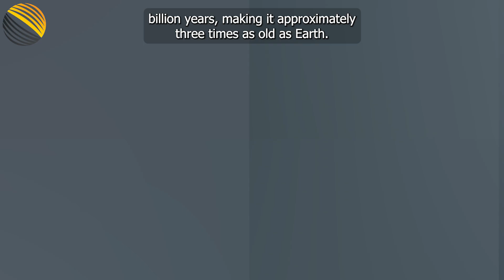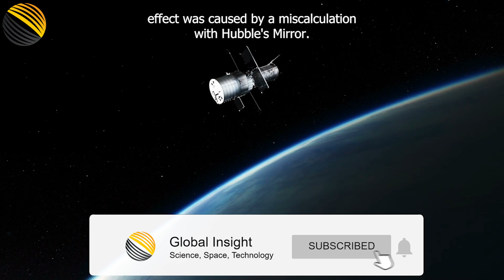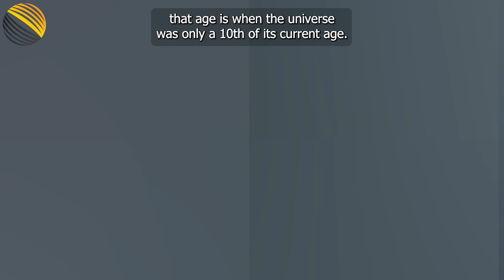Hubble Telescope Discovered Something Weird Happening In Space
Even though it is quite old and only about a third of the size of other telescopes, the Hubble Space Telescope is still considered one of the best in the world.

The Hubble telescope has a mirror that is 2.4 metres in diameter, which is standard for modern research telescopes. Its optics are also entering their third decade of use, but it is a pitiful sight when compared to the enormous 8-10 metre telescopes that have been erected on the ground, and there are plans for even larger ones in the near future.

Even though it routinely outperforms several of the most advanced ground-based telescopes and is still considered to be at the pinnacle of optical and ultraviolet astronomy, the demand for its use in research far exceeds the amount of viewing time that is made available each year.

Only the future James Webb Space Telescope will have a higher initial construction cost than Hubble did (about $2 billion US), while Hubble's ongoing operating expenses have already surpassed $10 billion US. Hubble was the first space telescope to ever have its initial construction cost surpassed.

However, the entirety of the astronomical community is in agreement that it is more than worth the price. This is not only due to the fact that its observations make it possible for world-class astronomy to be conducted, but also due to the fact that it gives people everywhere a glimpse of the wonders of the cosmos.